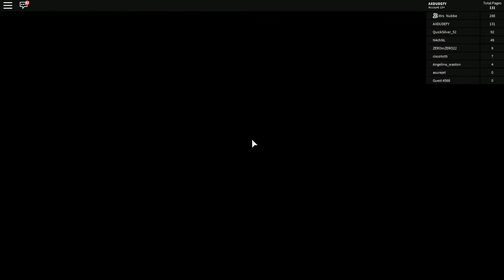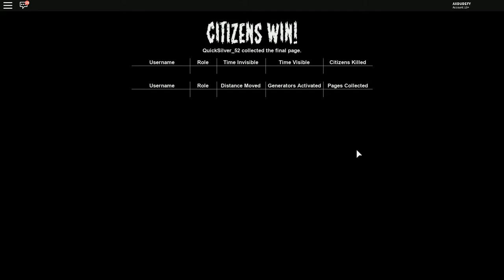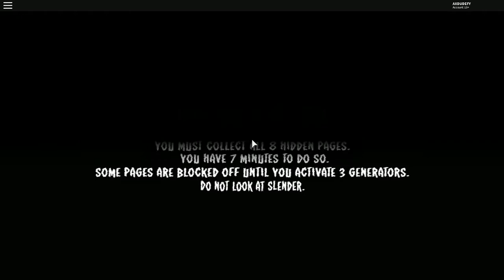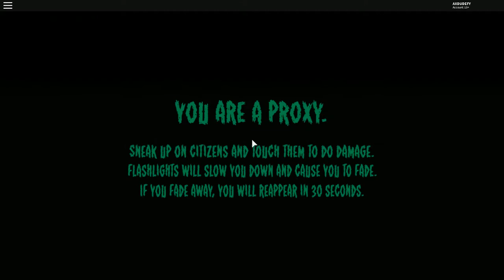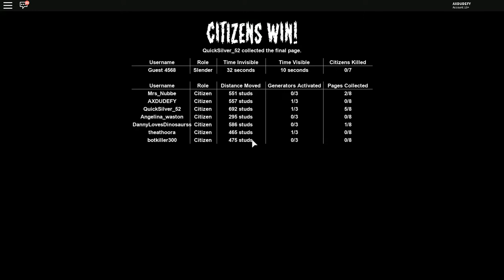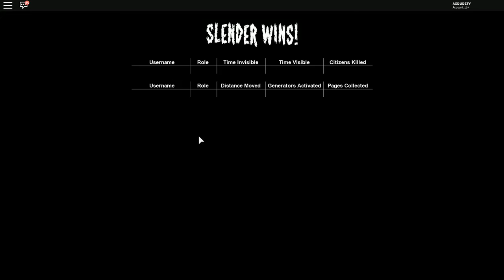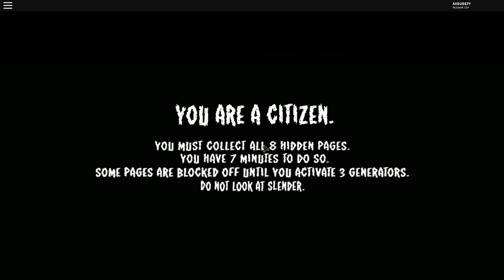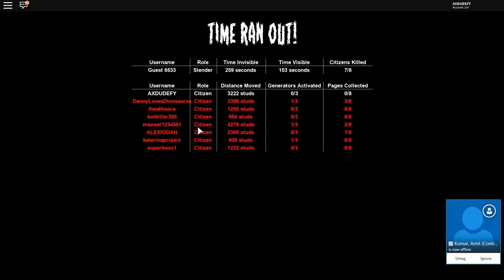My first time being slenderman I Roblox Stop It Slender 2